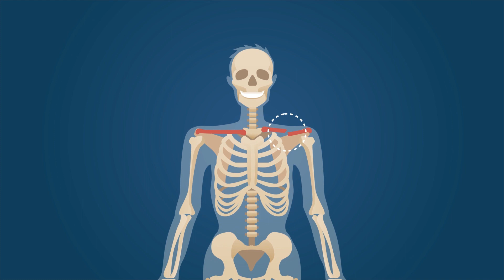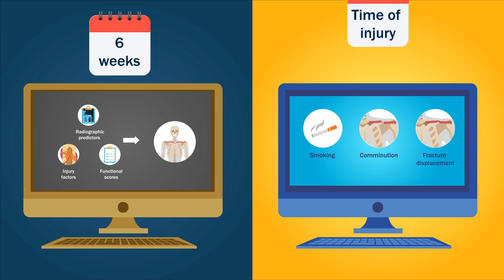Displaced Midshaft Clavicle Fracture Union Can Be Predicted w/a Delayed Assess 6 Wk Following Injury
It is unclear if clinical recovery following a midshaft clavicle fracture can accurately predict fracture-healing. The additional information that can be assessed at 6 weeks after injury may have superior predictive value compared with information available at the time of the injury.